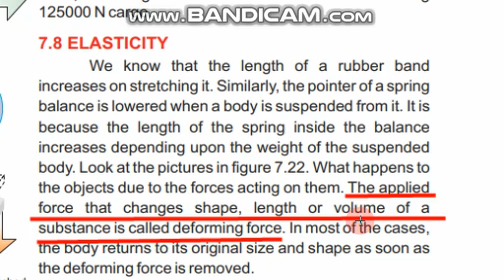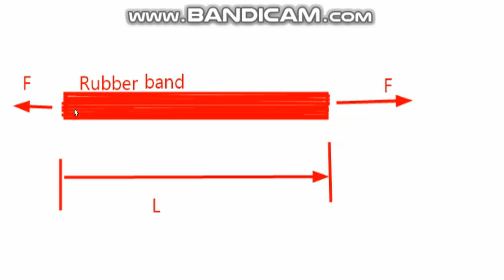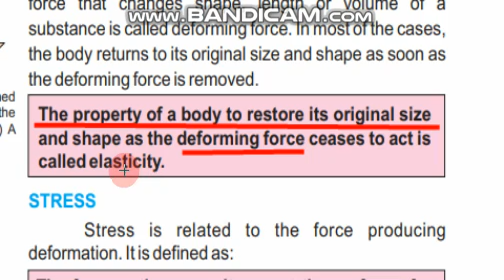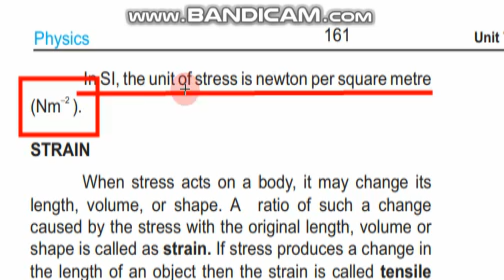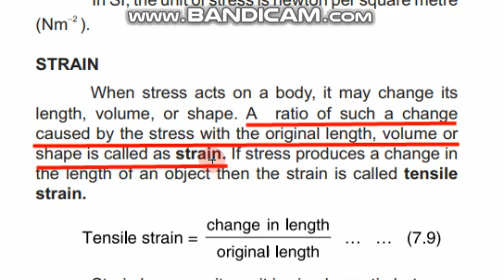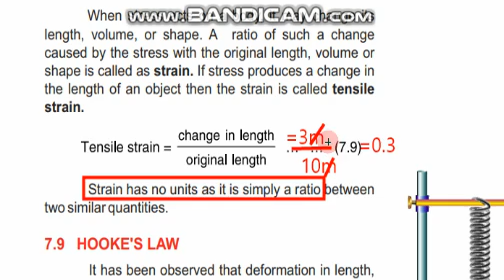Physics 9 Chapter 7 Topic elasticity